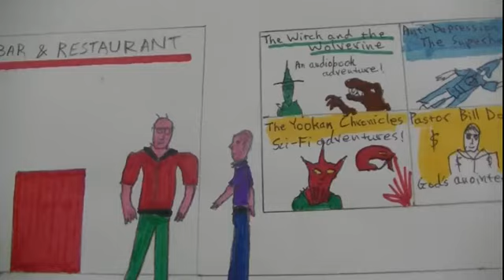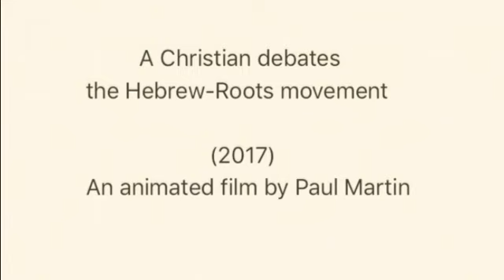A Christian debates the Hebrew-Roots movement (2017), trailer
An animated film, where two old friends, a Christian and a Hebrew-Roots adherent meet and debate sharing Scripture and the best arguments for their position. Who wins? You decide!